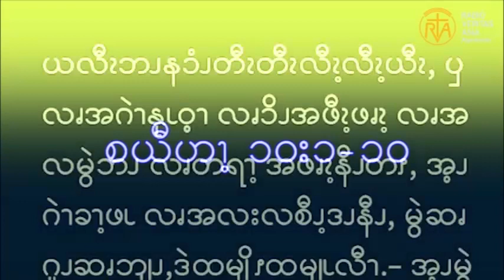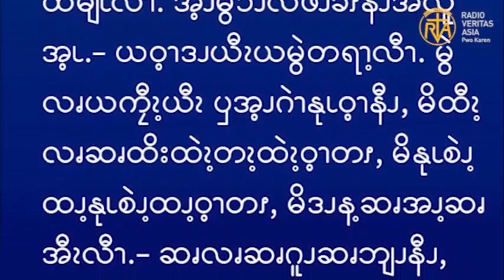ဆၧဖီလၩ့ဆၧၥၭထိၬအပရၧၫ့, Apr 22, 2024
ဧဝံဂေလိကျမ်းစာဖတ်ရှုခြင်း၊  ဧပြီ ၂၂ ၊ ၂၀၂၄။
“ငါသည် တံခါး၀ဖြစ်၏။ ငါ့အားဖြင့် ဝင်သောသူ သည် ဘေးအန္တရာယ်ကင်းလွတ်၍ ဝင်ထွက်သွားလာ နိုင်သဖြင့် စားကျက်ကို တွေ့ရလိမ့်မည်။-” (ယော 10:9)